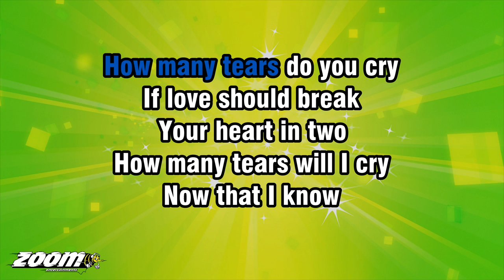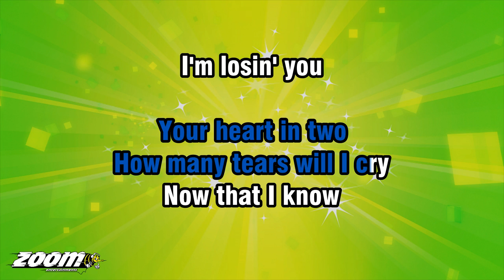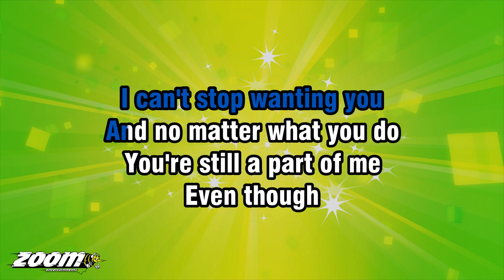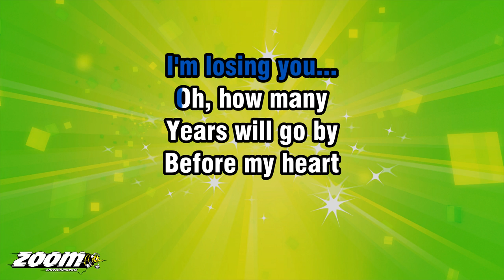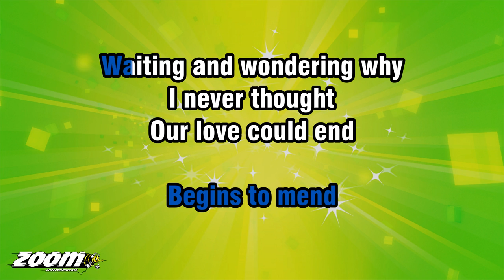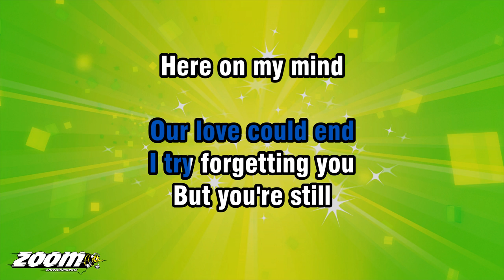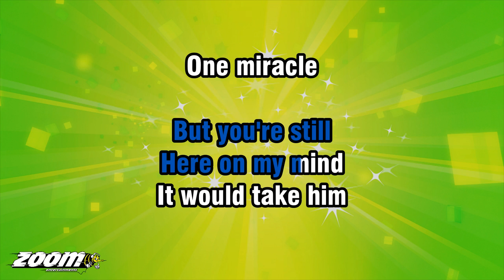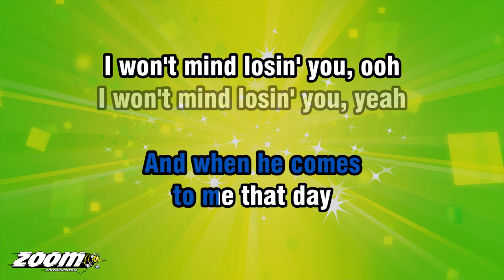Dusty Springfield - Losing You - Karaoke Version from Zoom Karaoke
Song lyrics:

HOW MANY TEARS DO YOU CRY
IF LOVE SHOULD BREAK
YOUR HEART IN TWO
HOW MANY TEARS WILL I CRY
NOW THAT I KNOW
I'M LOSIN' YOU

I CAN'T STOP WANTING YOU
AND NO MATTER WHAT YOU DO
YOU'RE STILL A PART OF ME
EVEN THOUGH
I'M LOSING YOU...

OH, HOW MANY
YEARS WILL GO BY
BEFORE MY HEART
BEGINS TO MEND

WAITING AND WONDERING WHY
I NEVER THOUGHT
OUR LOVE COULD END

I TRY FORGETTING YOU
BUT YOU'RE STILL
HERE ON MY MIND
IT WOULD TAKE A MIRACLE
BUT SOMEDAY MAYBE I'LL FIND...

THAT I'M IN THE
LOVIN' ARMS OF SOMEONE
THAT I'LL KNOW
KNOW HE'S THE SOMEONE
WHO'LL KISS ALL
THE HEARTACHE AWAY

AND COME THAT DAY
I WON'T MIND LOSIN' YOU...

YES, I TRY FORGETTING YOU
BUT YOU'RE STILL
IT WOULD TAKE HIM
ONE MIRACLE

THAT I'LL KNOW
WHO'LL KISS ALL
THE HEARTACHE AWAY...

AND WHEN HE COMES
TO ME THAT DAY
I WON'T MIND LOSIN' YOU, OOH
I WON'T MIND LOSIN' YOU, YEAH